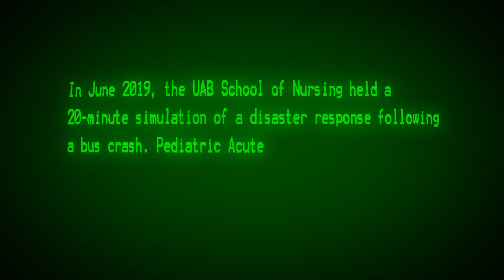20 Minutes of Chaos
The UAB School of Nursing's Masters of Science in Nursing utilizes simulation to provide Pediatric Nurse Practitioner students training for disaster simulations. This summer, the 20-minute disaster simulation included multiple injured patients at various levels of need.